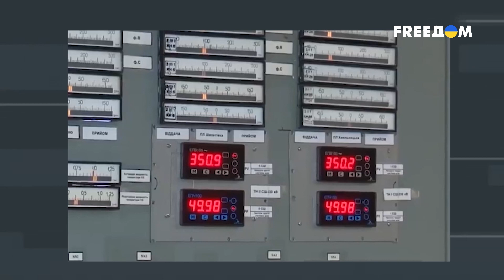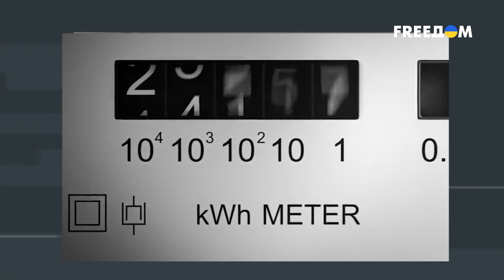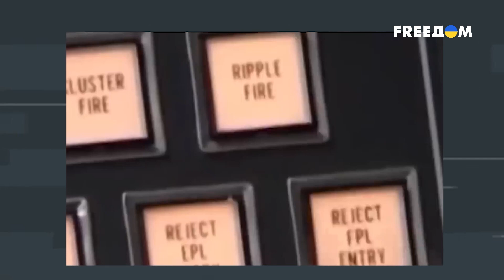ВСУ сокращают линию фронта. Когда у РФ закончатся силы? Интервью с Сазоновым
Когда Россия прекратит обстреливать Украину, получит ли  Киев системы Patriot и как закончится война? Об этом смотрите в интервью с военным экспертом Кириллом Сазоновым на телеканале FREEДОМ

00:00 Смотрите в материале
00:16 Ситуация на линии фронта. Поставки вооружений для ВСУ
05:59 Ракетные удары по энергообъектам Украины. Будет ли блэкаут?
12:00 Новые поставки ПВО. Минимизирование последствий террора РФ
22:33 Преимущество ВСУ на фронте. Прогноз